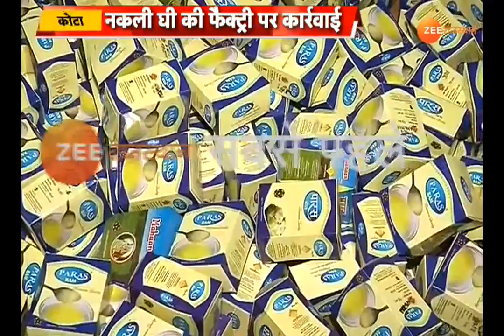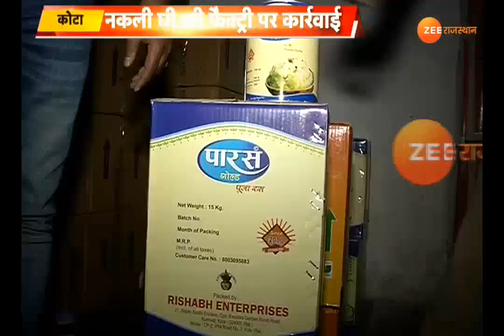KOTA : नकली घी की फक्ट्री का सच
KOTA : नकली घी की फक्ट्री पर कार्रवाई, अनंतपुरा पुलिस ने दिया कार्रवाई को अंजाम, बताया हाड़ौती की बाज़ारो में की जा रही थी घी की सप्लाई।